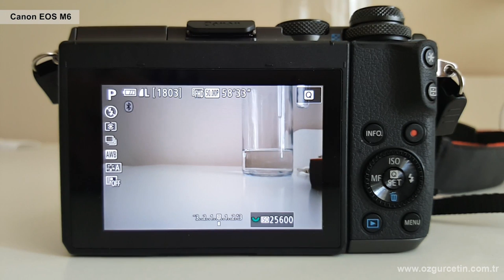Canon EOS M6 inceliyorum | En yeni Canon aynasızı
Canon'un yeni aynasız fotoğraf makinesi EOS M6 inceleme konuğum oldu. Giriş seviyesi bir aynasız model olan Canon EOS M6, abisi M5 ile benzer özelliklere sahip.